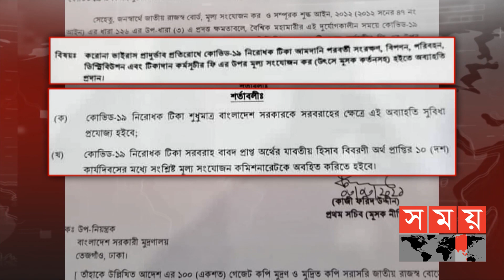দিন যত যাচ্ছে ততই করোনার টিকা গ্রহণে বাড়ছে মানুষের আগ্রহ | Vaccination in Bangladesh | Somoy TV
কোভ্যাক্স বাংলাদেশকে অ্যাস্ট্রাজেনেকার ১ কোটি ৯ লাখ ডোজ টিকা দেবে বলে জানিয়েছেন স্বাস্থ্যমন্ত্রী জাহিদ মালেক। শুধু তা-ই নয়, বিভিন্ন সংস্থা, টিকা খাতে সাড়ে ৩ হাজার মিলিয়ন ডলার ঋণ দিতে প্রস্তাব দিয়েছে বলেও জানান মন্ত্রী। এদিকে, টিকা আমদানি, পরিবহন ও বিতরণের ওপর থেকে মূল্য সংযোজন কর প্রত্যাহার করে বিজ্ঞপ্তি প্রকাশ করেছে জাতীয় রাজস্ব বোর্ড।